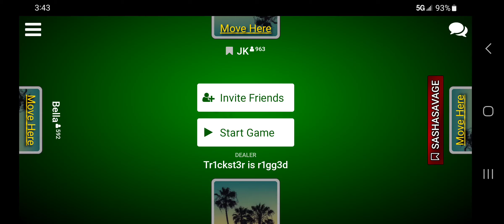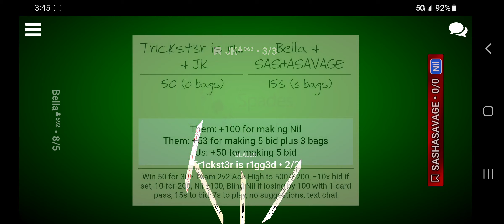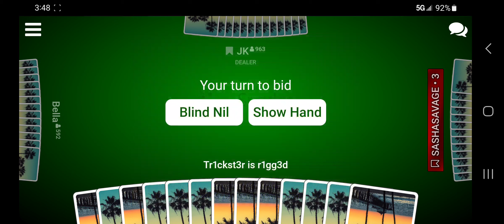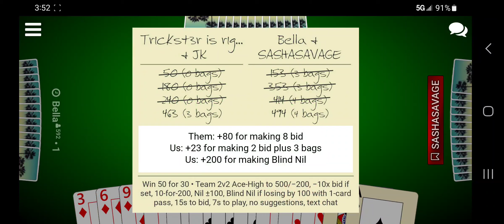How to abuse a bot for the win. Ace high 2v2 1 card pass blind nil. 30 for 50 chip game.